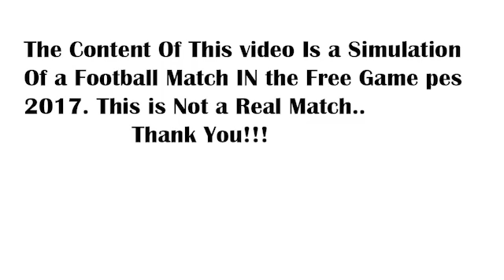Niort vs Saint-Etienne gameplay pes 2017